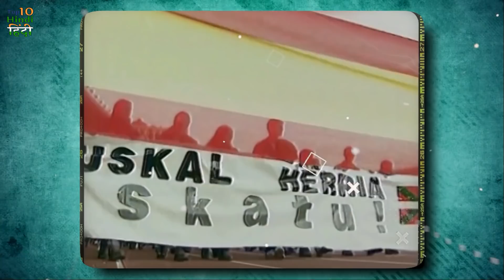Top 10 Elite Special Forces Of The World | दुनिया की सबसे खतरनाक स्पेशल फोर्स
Elite special forces are some of the best-trained and most formidable units a country can boast. They go where other troops fear to tread, scoping out potential threats, taking out strategic targets, and conducting daring rescue missions. These really are the best of the best. Though it's extremely difficult to rank these forces relative to one another, there are some units that rise above the rest in their track record and the fear they instill in their adversaries.
These troops have been through rigorous training exercises designed to weed out those who can't hit their exacting standards. In a world in which the sheer size of a country's military is no longer the only guide to its effectiveness, these troops are the ones that states look to in order to get the job done. So let's know about the same 10 most dangerous special force in today's video, in which there is no chance to demand water to the guilty!